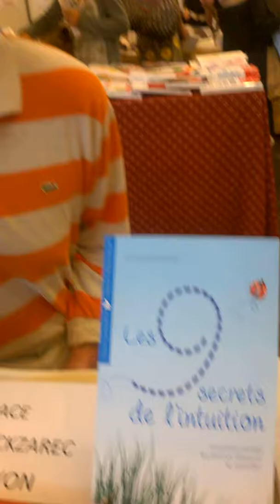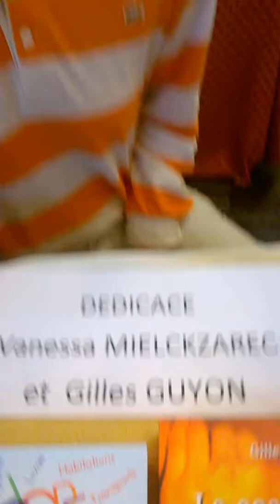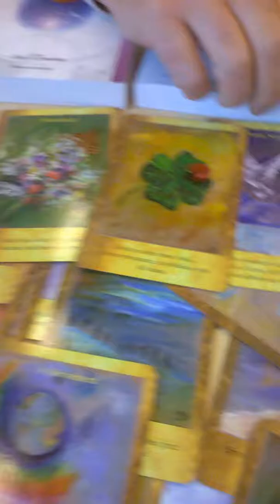Jacques Halbronn interviewe Eric Guyon co-auteur des Secrets de l'Intuition.